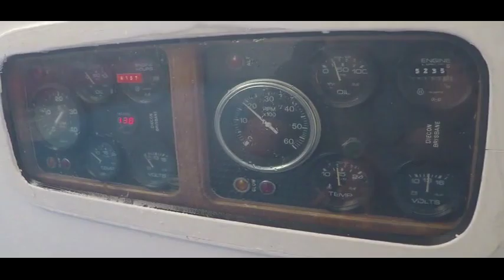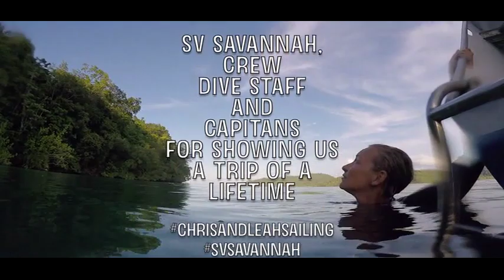From Port to Paradise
Sailing, diving and just a good time with old friends